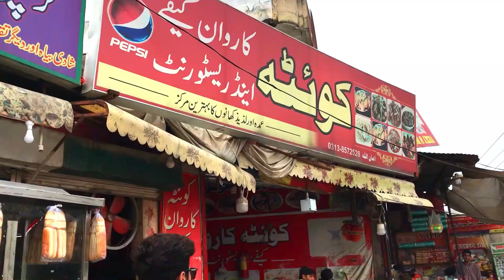The Most Beautiful Waterfall | Umbrella Waterfall | Sajikot Abbottabad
Umbrellawaterfall
Sajikot
Abbottabad
Poona
Havelian
Haripur
MostBeautifulWaterfall
Waterfall
Most Beautiful Waterfall in the World